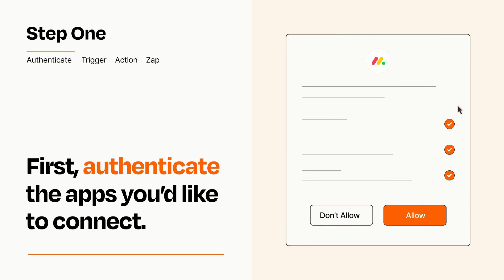How to Connect Squarespace to monday.com - Easy Integration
So you want to connect Squarespace to monday.com? You can do it with Zapier!